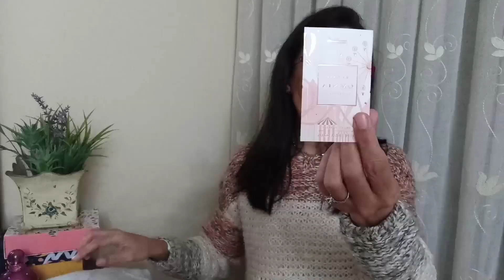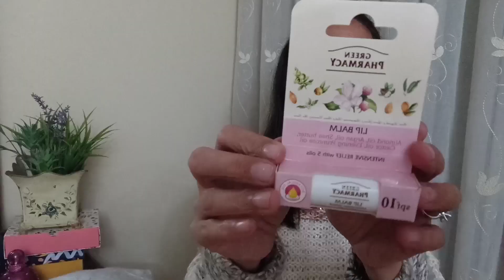ÚLTIMAS COMPRAS ZARA, PRIMARK, DROGUERÍA CLAREL Y MÁS..octubre de 2020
ÚLTIMAS COMPRAS ZARA, PRIMARK, DROGUERÍA CLAREL Y MÁS... octubre 2020

Hola a todas y todos, que tal estáis, espero que genial.
Hoy os he juntado todas mis últimas compras, de varias tiendas, moda, cosméticos, avance de Navidad, etc...

Zara
Chaqueta punto larga beige

PRIMARK
no tiene web

Única tienda local de Burgos
Vestido de la marca Lokita&L
referencia 20W503 S-19 TILE